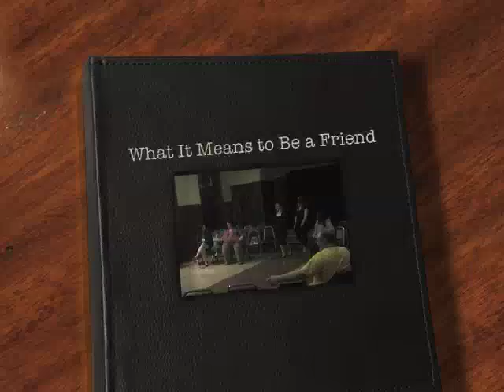What It Means to Be a Friend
Madison Jean Gulfo & Jennifer Caventer